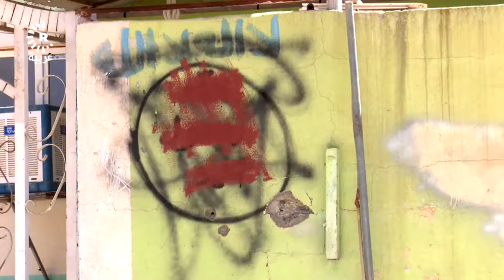بعد أكثر من عامين تحت حكم داعش .. اهالي مناطق بعشيقة يعودون الى منازلهم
رووداو -اربيل

بعد أكثر من عامين على حكم تنظيم داعش، عادت الحياة الطبيعية إلى منطقة، وبحسب الأهالي فإن بنية المدينة بحاجة للعمل، إلا ان الأهم انهم تخلصوا من مسلحي داعش.

فشهر رمضان هذا العام مختلف تماماً، لأنه اول رمضان يصومه المسلمون في ناحية بعشيقة بعد طرد مسلحي داعش، الذين حكموا واحتلوا هذه المنطقة لأكثر من عامين.

ويقول المواطن احسان أمين، "رغم أنهم كانوا حافرين في بيوتنا ورغم المعاناة هنا، ولكن الحمدلله، كسرنا هذا الحاجز، و نظفنا أماكننا و الحمدلله هم ذهبوا ونحن بقينا وعدنا لأرضنا".

أما المواطن سالم سليمان، عايش حكم داعش و لا ينقطع عن سرد أفعالهم لاصدقاءه العائدين بعد نزوح طويل، ويقول: "وقت داعش كل شيء كان إجباري جلد و تهديدات وغرامات".

وفي السياق ذاته، عادت مئات العائلات الى مناطق بعشيقة و قراها، وقد أكد مختار قرية عمر قامجي الذي كان نازحا هو أيضا بأن 98% من أهل قريته عادوا معه إلى بيوتهم. وقال مختار قرية عمر قامجي، عبد الخالق طيار لرووداو "رمضان جيد جدا، الناس ارتاحوا، والأسواق موجودة في القرية، مثل أيام زمان".

يعيش المسلم و الإزيدي و المسيحي  في ناحية بعشيقة، والمسافة بين المسجد والكنيسة هي بضع مئات من الأمتار فقط.